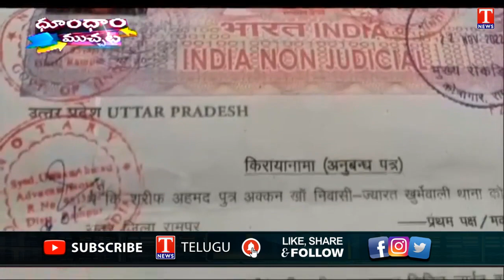Robber Bride Gang Exposed In Rampur 3 Arrested Including 2 Women | Dhoom Dhaam Muchata | T News